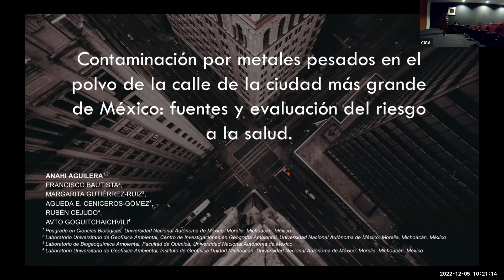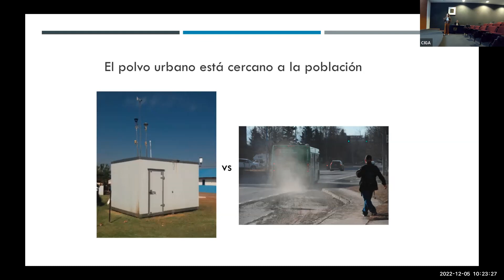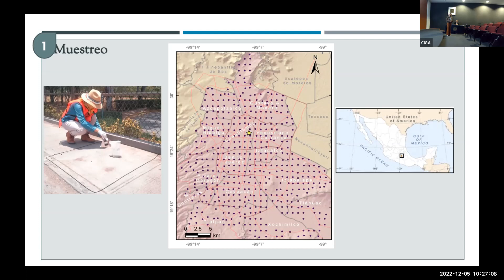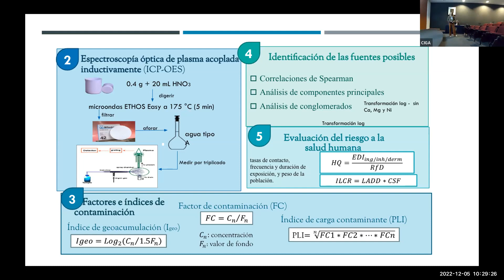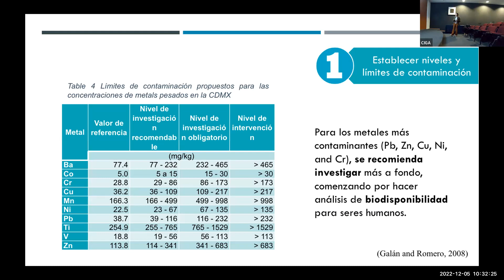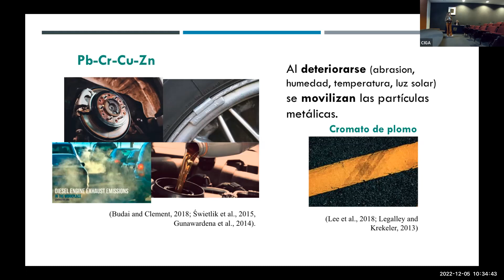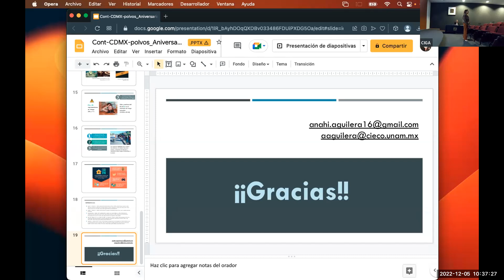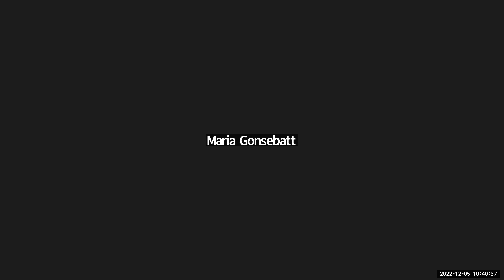Contaminación por metales pesados e del polvo de la CDMX. Dra. Anahí Aguilera.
Quinto Simposio por el Día del Suelo 2022 "La contaminación por metales pesados y los riesgos a la salud en ciudades mexicanas. Desarrollado de manera híbrida en el CIGA UNAM los días 5 y 6 de diciembre de 2022.